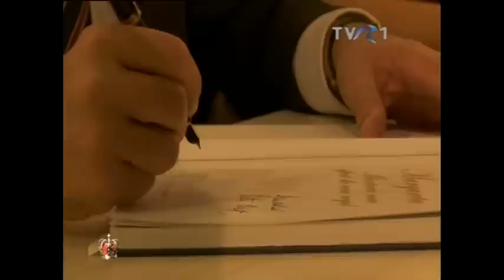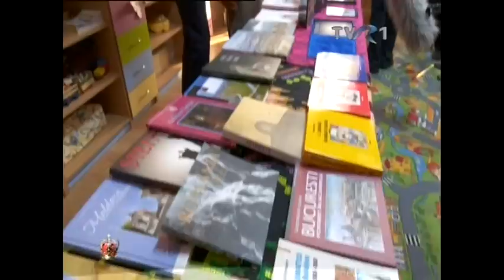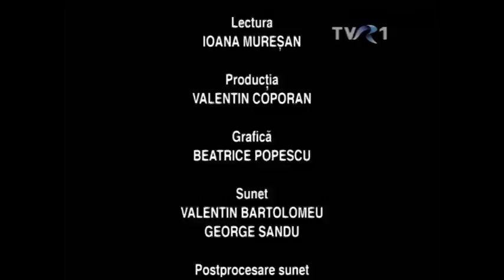Aniversarea Majestății Sale Regelui Mihai, la „Ora Regelui”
Sâmbătă, 28 decembrie, în cadrul emisiunii a fost difuzat un fragment din filmul „Regele Mihai I al României”, realizat Camelia Csiki.